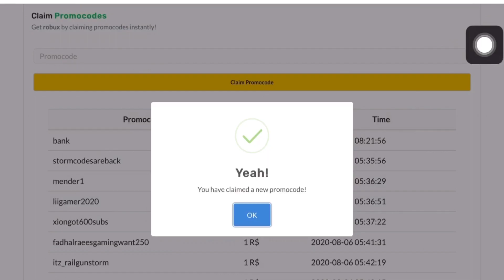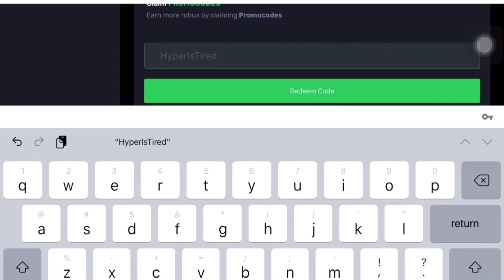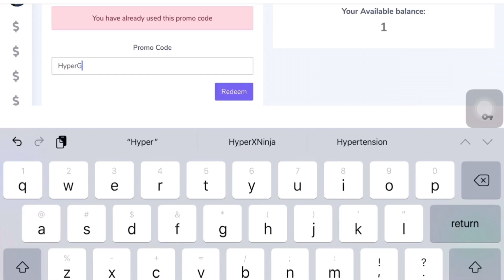*New* !Code! 5 rbxstorm,gainfreerbx,rbxswift (October 2020)